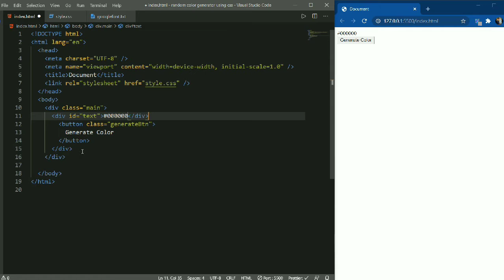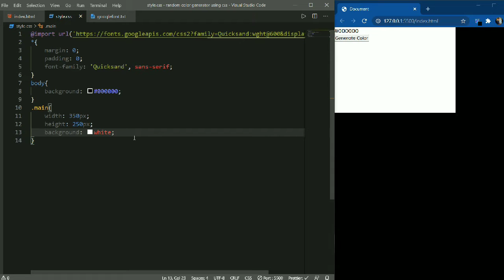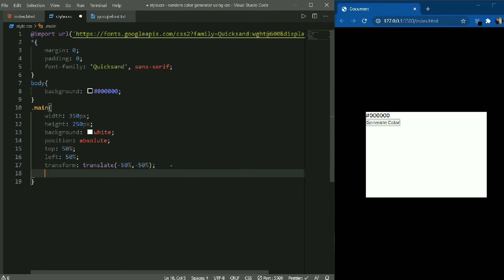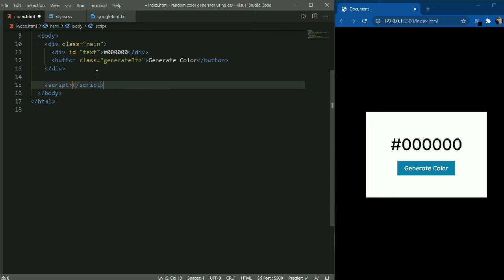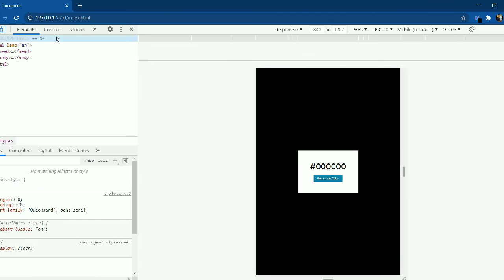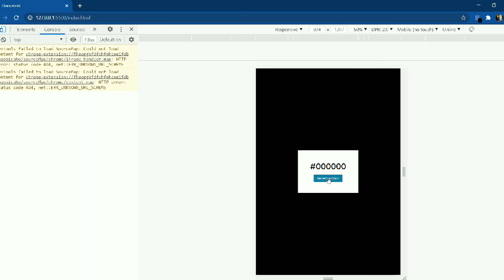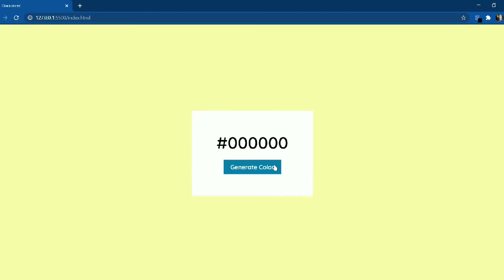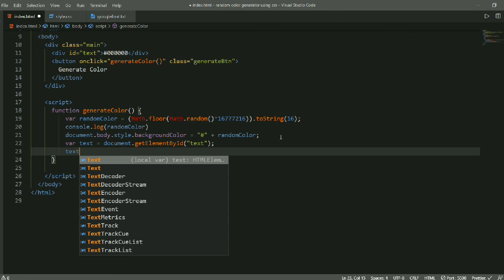Random color generator using JS